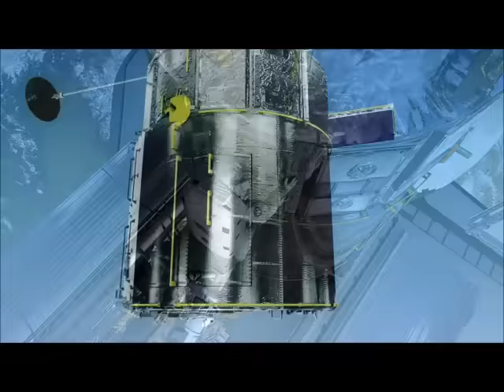നിങ്ങൾക്ക്, ഒരാളോട് ലൈംഗികതാല്പര്യം തോന്നി, തിരിച്ചിങ്ങോട്ടുണ്ടോ? സിമ്പിളായി മനസിലാക്കാം.😌😋